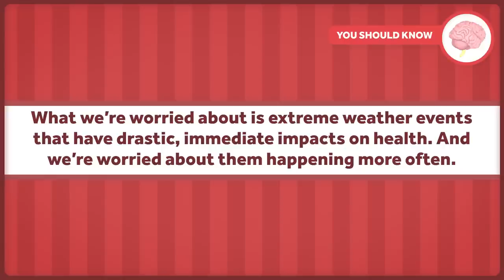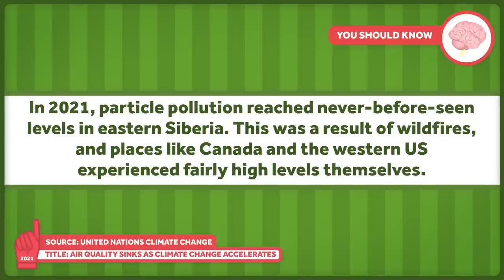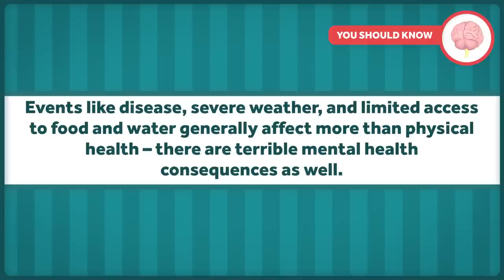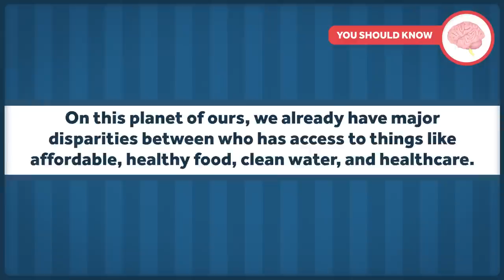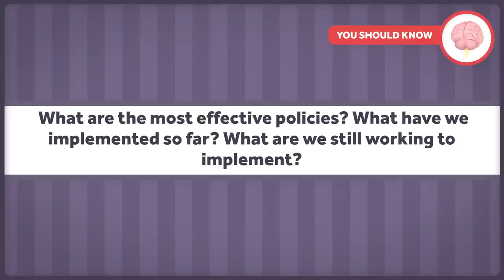Climate Change Is Already Impacting Our Health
Massive storms, flooding, extreme heat, droughts, air pollution, increased rates of disease, changes to our food and water… global warming, and the changes to climate that come with it, are increasing human health risks. Our physical and mental health both stand to suffer, and some populations are more vulnerable than others. What are the specific health issues, what can we do to address them, and most importantly – is there any hope?

We hope to answer these questions and more in a handful of episodes on Climate Change and Health. This year, we’re going to be taking  a look at how Climate Change can impact health.

Other Healthcare Triage Links:
2.
3.
4. Aaron's book "The Bad Food Bible: How and Why to Eat Sinfully" is available wherever books are sold, such as Amazon